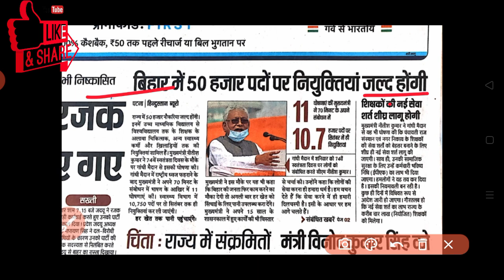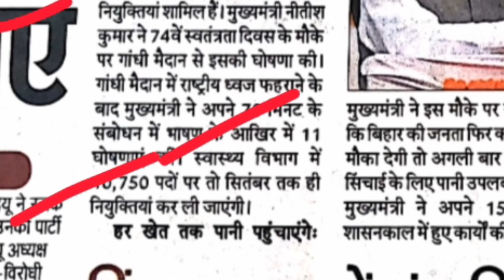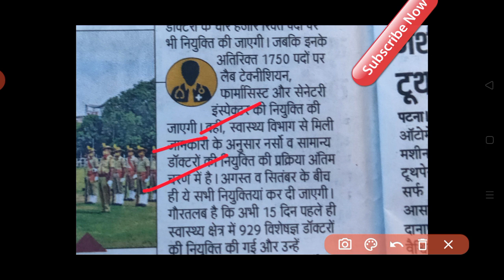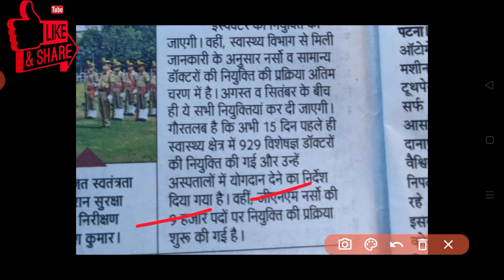Bihar New Vacancy 2020, इलेक्शन से पहले 50000 पदो पर भर्ती, शिक्षक और स्वास्थ विभाग में बंपर भर्ती